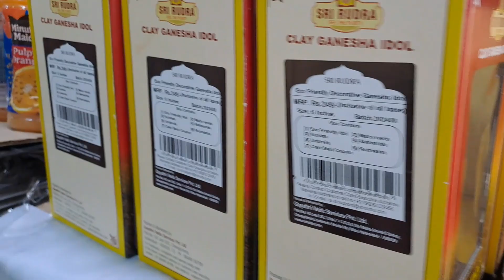Aaj Pura kitchen aise saja diya|| vlog